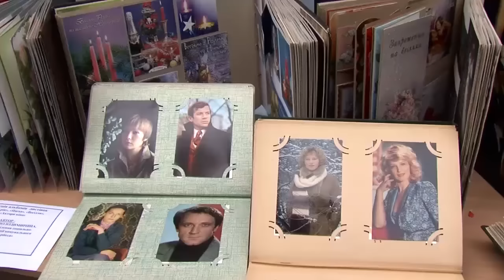150709 Поважні випускники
Чернівчани літнього віку зламали стереотип, стали студентам і отримали документи про освіту